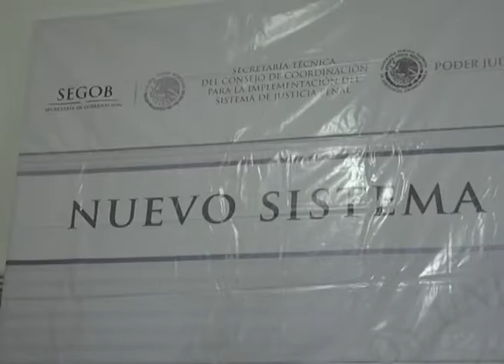El próximo reto es consolidar el nuevo Sistema de Justicia Penal Acusatorio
Para lograr cada uno de los objetivos planteados, las instituciones operadoras cuentan con 41 indicadores para medir la operación y los resultados del nuevo Sistema de Justicia Penal